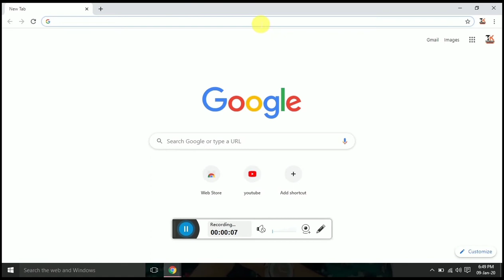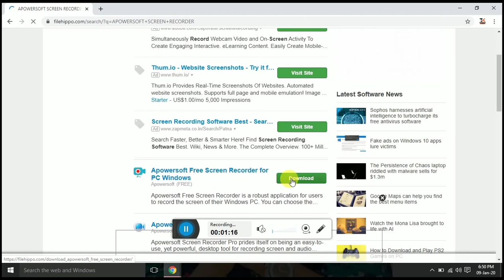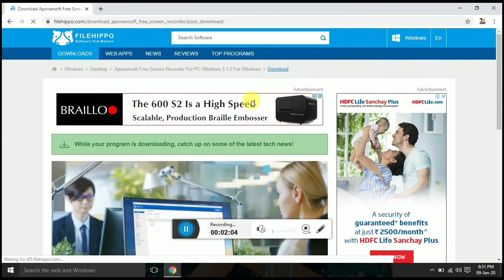How to download Screen recorder for Pc and Laptop | Computer me screen recorder kaise kare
In today's tutorial you can learn the How to download Screen recorder for Pc and  Laptop | Computer me screen recorder kaise download kre. 🔹

🔹 I hope it guys you will enjoy the video.

screen recorder download for laptop,
download screen recorder for laptop,